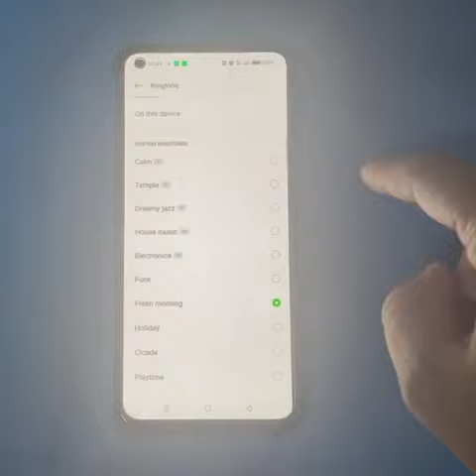how to set default phone ringtone in oppo f19, default ringtone set Kaise Karen